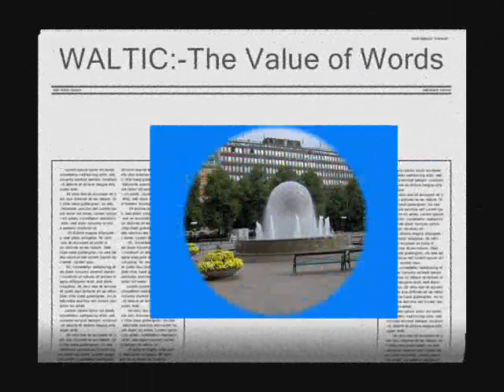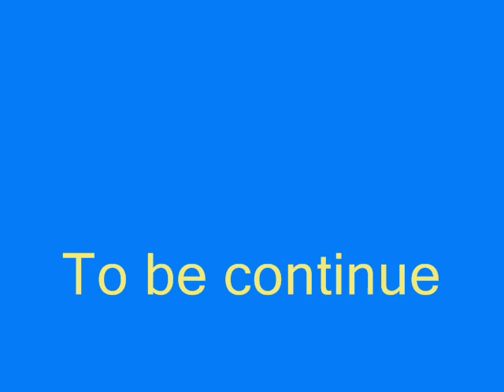Four experiences of Cuba. Part VII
Seminar with René Vázquez, Ann Louise Bardach, Ana Menéndez, and Rafael Hernández, Stockholm, Tuesday 1 July 2008, WALTIC:-The Value of Words. Writers̀ and Literary Translators̀ International Congres'. Folkets Hus, Stockholm, Sweden Tuesday 1 July 2008, Speaker: Ann Louise Bardach